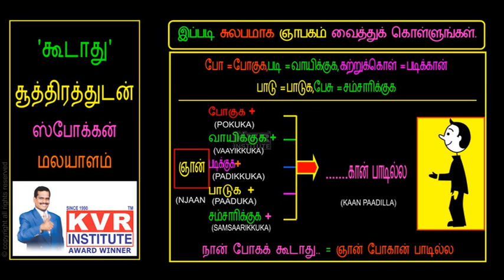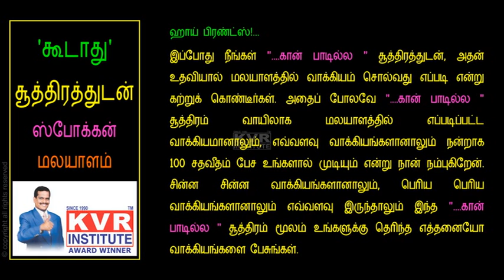Spoken Malayalam | Learn Malayalam through Tamil | Lesson 10 | Free Online Classes | By KVR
Spoken Malayalam through Tamil. Learn Malayalam through Tamil with simple techniques. KVR Institute provides you free online classes to learn many languages in a very simple manner and short period.

Learning a new language takes time and dedication. Once you do, being fluent in a language offers numerous benefits and opportunities. So, learn languages and explore the world with the power of your linguistics. Here is the ultimate stop for learning languages in simple manner and short period. From basics to complete knowledge, KVR Institute assures you best quality online classes to enhance your communication.